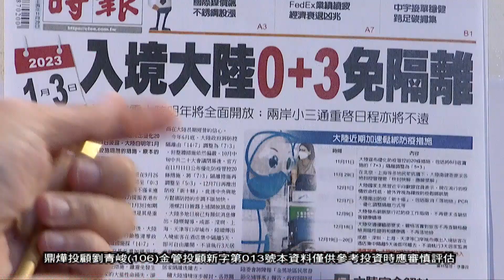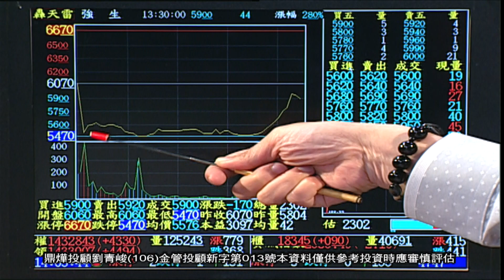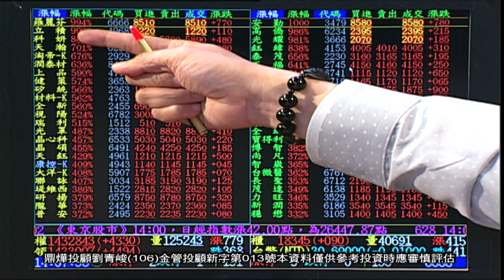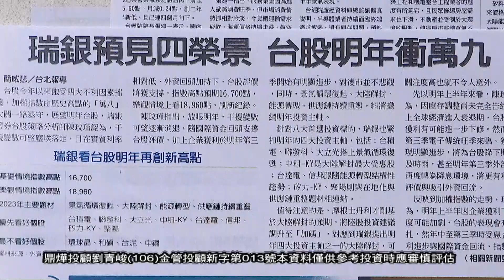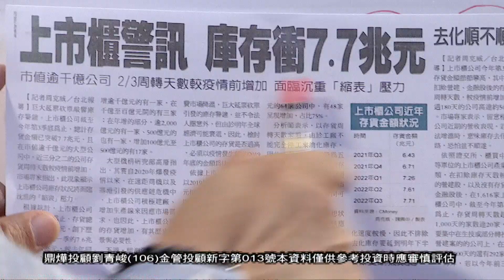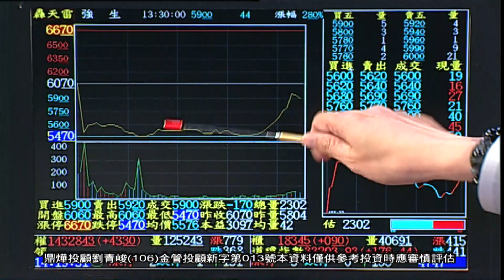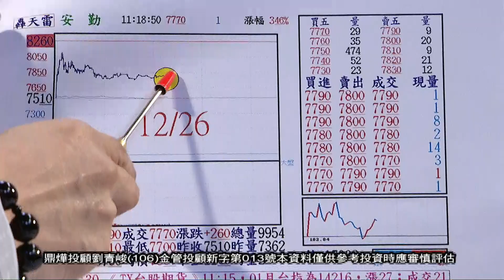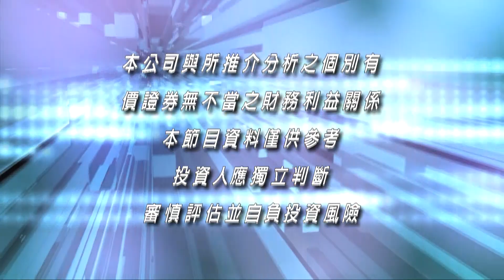20221227操盤戰將 後 劉青峻 分析師